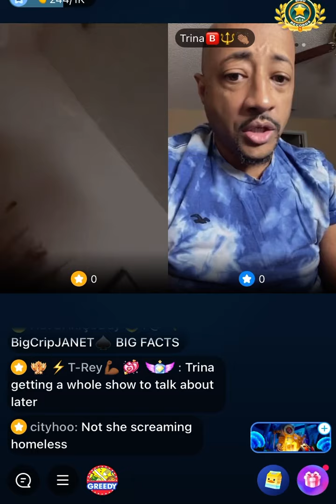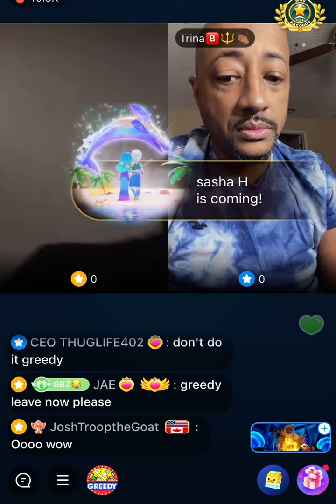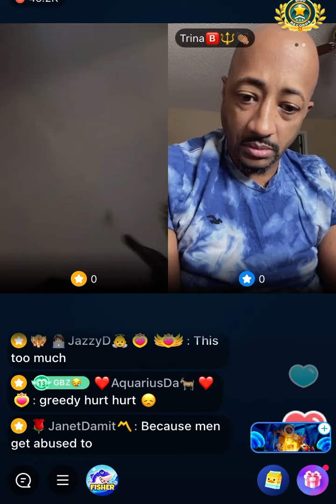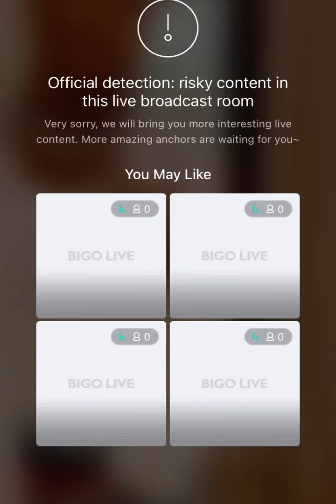Greedy boy fighting his girlfriend